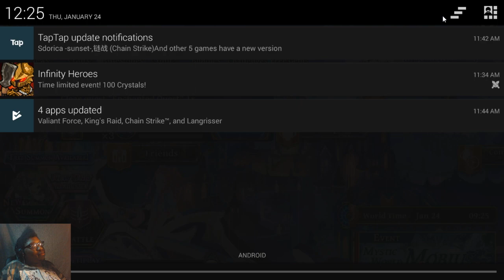The Alchemist Code | Episode 87 | Encounters, Fate, & The Sound of Pipa /w EX/EX+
Timeskips below this comment. note plz remember i am a F2P-ish player & I am not a f2p guide maker. I just play the game and upload my experiences.

Episode 1: 7:42
Episode 2: 12:39
Episode 3: 15:41
EX: 18:34
EX+: 29:32